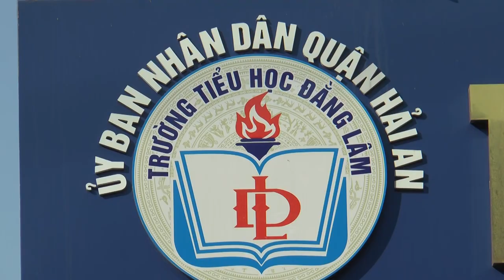Hải An quê ta yêu quý -- Thế Lưỡng